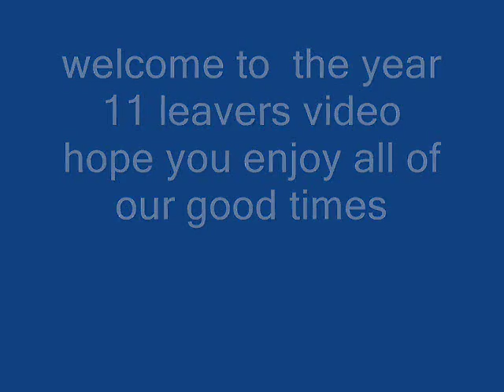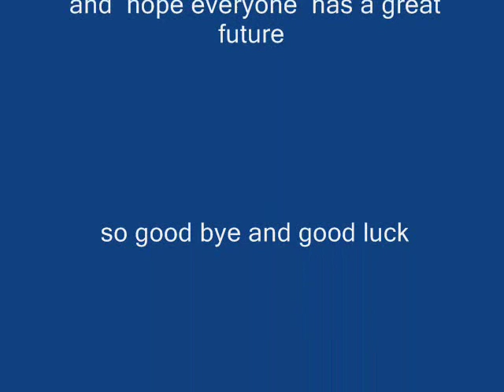greenshaw leavers video by daniel williams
4 all those who  went greenshaw high school soz it took so long lost and found the video